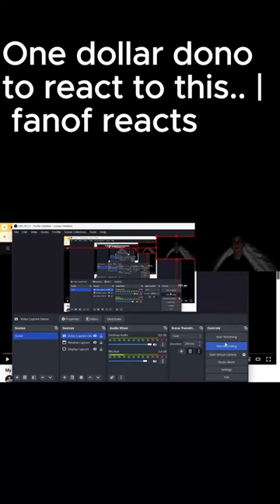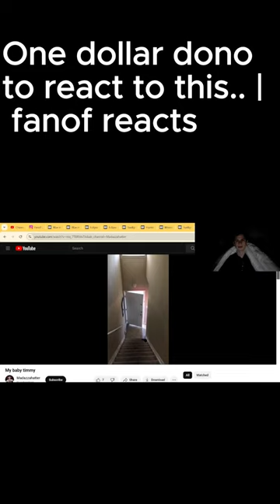One dollar dono to react to this fanof reacts